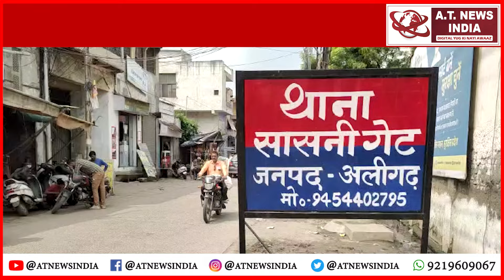सिपाहियों पर अवैध वसूली का मुकदमा,मारपीट का आरोप#atnewsindia